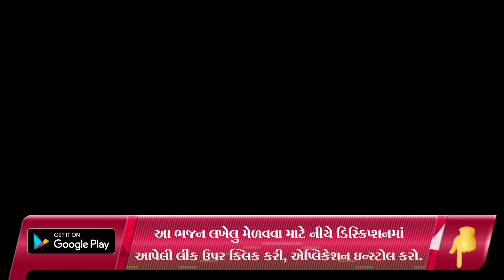આશાપુરા માતાજી થાળ || ધાબાડુંગરી સખી મંડળ હાલોલ || Hans Wahini Official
Shailesh Moradiya
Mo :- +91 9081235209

satsang mandal,
satsang mandal bhajan,
satsang mandali,

જય માતાજી